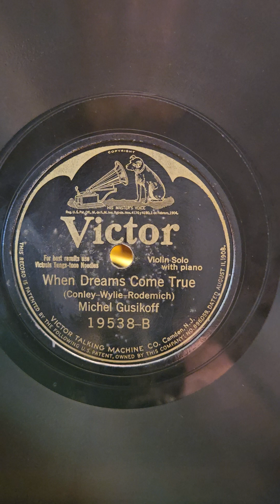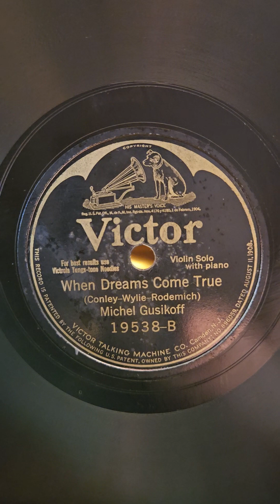When Dreams Come True - Michel Gusikoff Victor Records #19538 1924